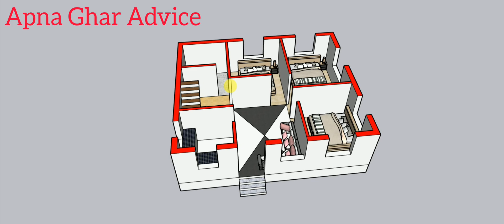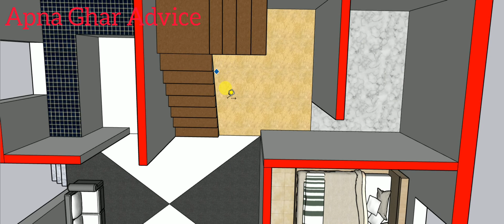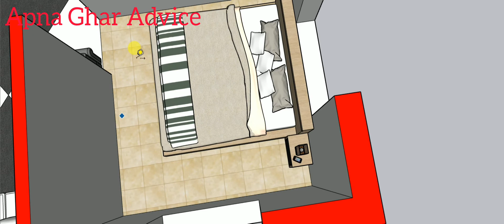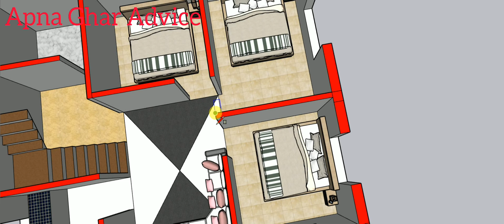Small 3 bedroom house plans ! simple moden house design